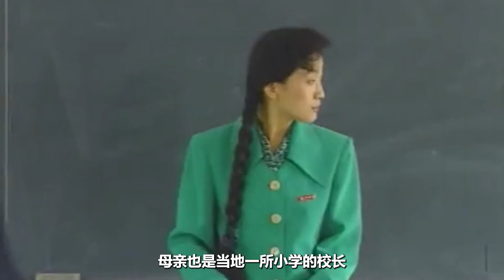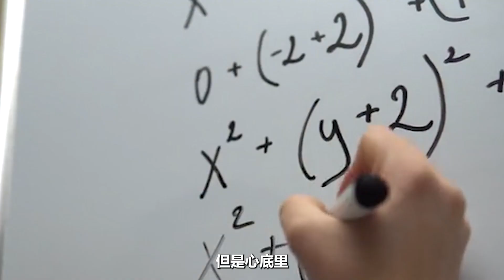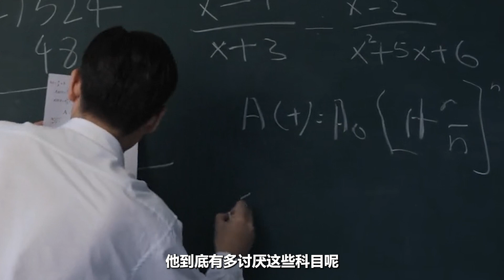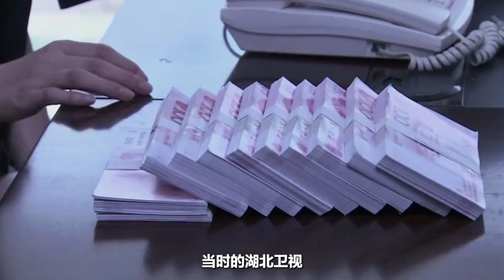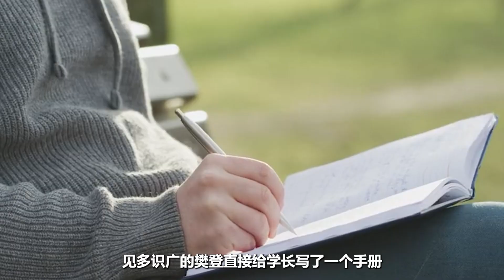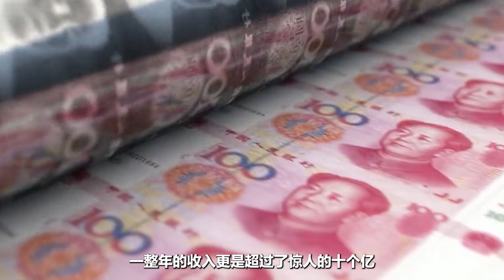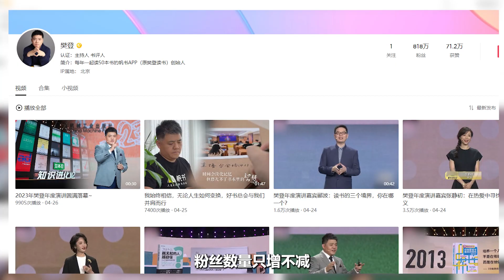从学霸到商人，3天狂赚1个亿，樊登是“成功学大师”？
他是一个不一般的网红，也可以说是现在做知识付费类型最赚钱的一个博主，在许多我们耳熟能详的视频平台当中，都能看到他开通的读书账号。一本书，他只要用几十分钟就能讲完，一年下来的营收甚至达到了惊人的十个亿，那么他究竟经历了些什么呢？这一路走来，他又是怎么获得成功的呢？